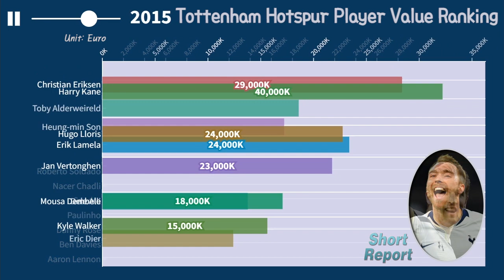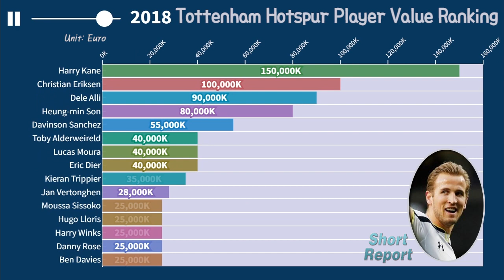Tottenham Hotspur Player Ranking - Market Value Ranking History (2004/05 ~ 2021/22)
The player lists in this rank :
Aaron Lennon
Alan Hutton
Andy Reid
Ben Davies
Benoit Assou-Ekotto
Christian Eriksen
Cristian Romero
Danny Murphy
Danny Rose
Darren Bent
David Bentley
Davinson Sanchez
Dejan Kulusevski
Dele Alli
Didier Zokora
Dimitar Berbatov
Edgar Davids
Emerson Royal
Emmanuel Adebayor
Eric Dier
Erik Lamela
Frederic Kanoute
Gareth Bale
Giovani Lo Celso
Harry Kane
Harry Winks
Heung-min Son
Heurelho Gomes
Hugo Lloris
Jan Vertonghen
Jermain Defoe
Jermaine Jenas
Kieran Trippier
Kyle Walker
Ledley King
Lucas Moura
Luka Modric
Michael Carrick
Michael Dawson
Mido
Mousa Dembele
Moussa Sissoko
Nacer Chadli
Niko Kranjcar
Pascal Chimbonda
Paul Robinson
Paulinho
Peter Crouch
Pierre-Emile Hojbjerg
Rafael van der Vaart
Robbie Keane
Roberto Soldado
Rodrigo Bentancur
Roman Pavlyuchenko
Ryan Sessegnon
Sandro
Scott Parker
Sean Davis
Sergio Reguilon
Simon Davies
Steed Malbranque
Steven Bergwijn
Steven Pienaar
Tanguy Ndombele
Toby Alderweireld
Tom Huddlestone
Vedran Corluka
Victor Wanyama
Vlad Chiriches
Wilson Palacios
Younes Kaboul